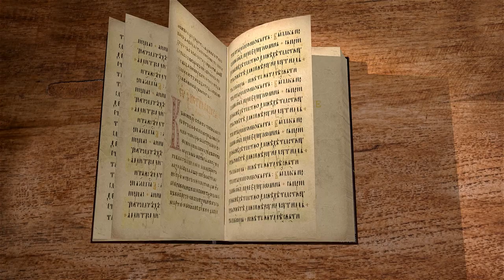1-е Послание Петра. Глава 4. "Любовь покрывает множество грехов" Священник Стефан Домусчи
Сегодня вместе с иереем Стефаном Домусчи продолжаем читать 1-е соборное Послания апостола Петра. Глава 4.
Разные нравственные наставления.
Преимущественно наставления о невинных страданиях.